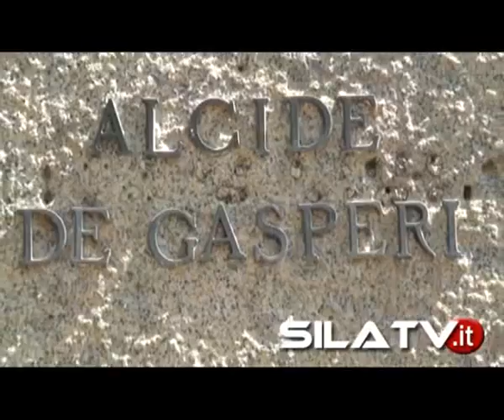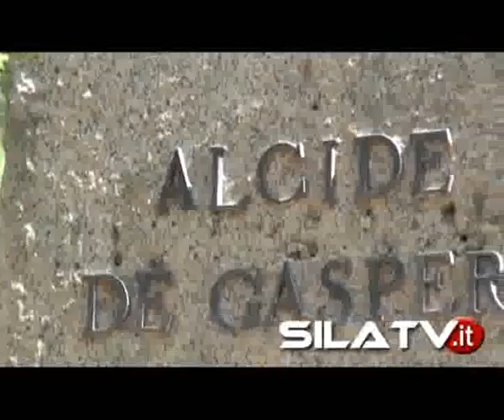Ricordato Alcide De Gasperi nell'anniversario della morte (19 agosto 1954)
"La politica rinasca sotto il segno di De Gasperi: basta demagogia, sfarzo e populismo. Il Pd sia il partito della gente o è destinato a scomparire". Interventi del sindaco di Cropalati Fabrizio Grillo e del segretario del Pd di Castrovillari, Armando Garofalo, del capogruppo del Pd di San Giovanni in Fiore, Pino Belcastro, e di  numerosi dirigenti democratici calabresi. Tutti a ricordare l'opera e il pensiero di De Gasperi.
 ll 19 agosto del 1954 moriva  De Gasperi, il piu' grande statista e uomo politico della nostra storia repubblicana. Al Villaggio Germano di San Giovanni in Fiore, esattamente nel luogo dove l'allora presidente del Consiglio venne in visita per rendersi conto delle drammatiche condizioni di vita in Calabria, dove mancava tutto (strade, luce, acqua, case, collegamenti, lavoro) e la gente viveva nella più assoluta miseria. Quella visita turbò molto il grande statista che promise un impegno straordinario per salvare la Calabria dalla povertà e dall'abbandono.
Il deputato del Pd, on Franco Laratta, ha ricordato la figura dello Statista democristiano che dopo quel viaggio avviò l'approvazione della cosiddetta 'Legge Sila'( nel solo Mezzogiorno vennero espropriati 650 mila ettari di fondi agricoli, al fine di creare una classe di piccoli proprietari terrieri).
Laratta ha poi ricordato la nascita, nel 1950, della 'Cassa per il Mezzogiorno' che "in un decennio realizzò importanti opere pubbliche che cambiarono il volto del Mezzogiorno e della Calabria: strade, reti idriche, collegamenti, opere pubbliche; e quindi l'approvazione del 'Piano Ina-Casa', che con oltre 300 miliardi di lire di dotazione finanziaria permise la realizzione di un vasto intervento di edilizia popolare, con decine di migliaia di alloggi per famiglie a basso reddito. Fu la salvezza per il Sud".
Per l'on Laratta, "De Gasperi deve essere il punto di riferimento per ricostruire la nuova politica, per tornare a quei valori e a quegli ideali politici che portarono il nostro Paese  a crescere in Europa e nel mondo. De Gasperi pensò all' Europa prima di chiunque altro, fece la coraggiosissima scelta atlantica, volle la DC come partito laico ma dai forti valori cristiani, e si scontro anche con PIO XII per la scelta delle alleanze elettorali.  Il Pd deve ritrovarsi in quei valori degasperiani, fatti di impegno, ideali, concretezza, severità e rigore. Abbiamo bisogno di dare vita ad una classe politica trasparente e coraggiosa. E' l'ora della grandi scelte, anche per il pd calabrese, perchè se così non fosse, saremmo tutti destinati a scomparire"!